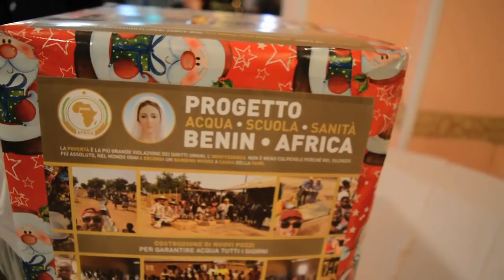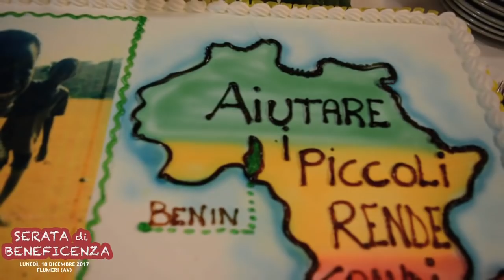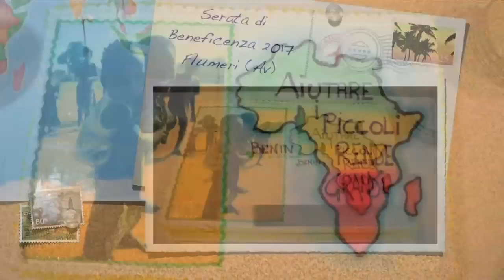Serata di Beneficenza - Flumeri (Av)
18 Dicembre 2017 - Associazione Regina della Pace e Carità organizza la "Serata di Beneficenza" presso l'Aragonese in Via Doganelle - Flumeri (Av) Una Produzione TELE RADIO BUON CONSIGLIO